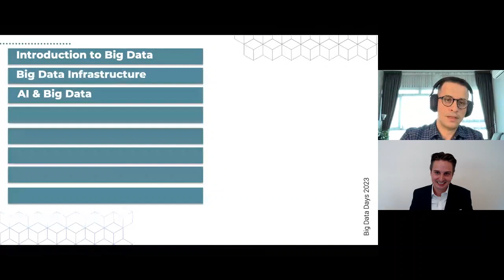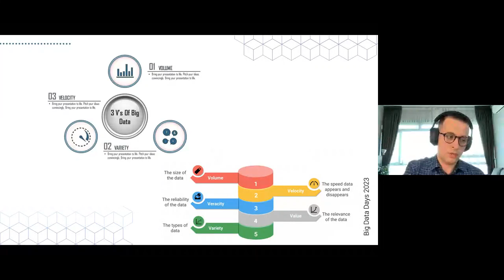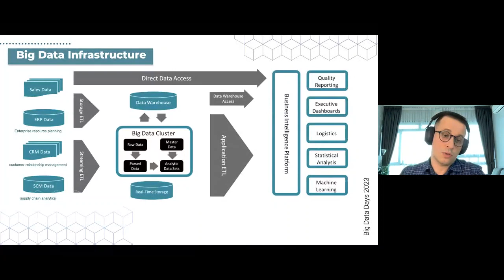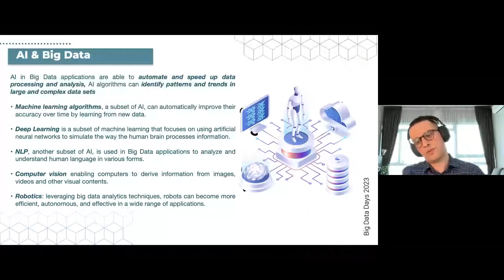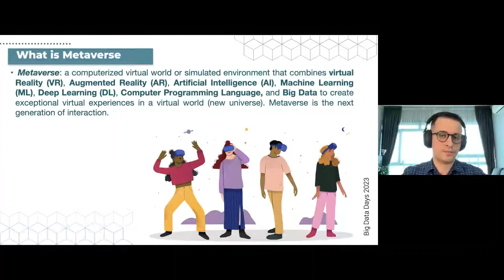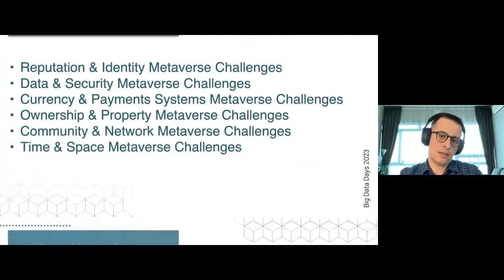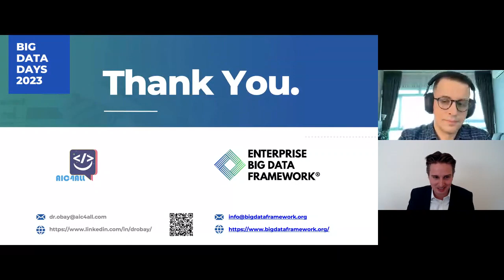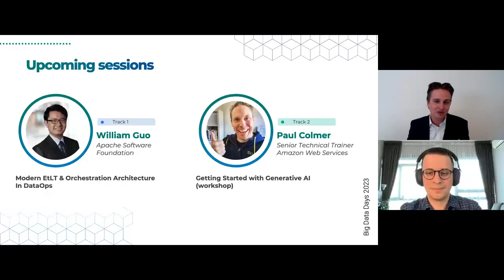Exploring The Intersection Of Big Data And The Metaverse: Opportunities And Challenges - Dr. Obay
The intersection of big data and the metaverse presents a unique set of opportunities and challenges for businesses, researchers, and developers. The metaverse, a virtual world or collection of virtual worlds that are fully immersive, interactive, and populated by people, avatars, and digital objects, is a concept that has been popularized by science fiction and is often associated with virtual reality, augmented reality and other forms of digital immersion.

Big data, on the other hand, refers to extremely large sets of data that cannot be easily processed or analyzed using traditional data processing methods. The combination of these two technologies creates a new and exciting field of study and development.